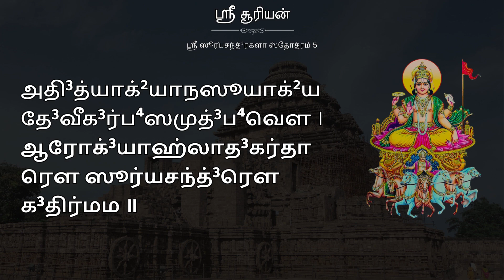ஸ்ரீ சூர்ய சந்த்ரகலா ஸ்தோத்ரம் 5 - ஸ்லோகம் மற்றும் விளக்கம்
அதி³த்யாக்²யாநஸூயாக்²ய தே³வீக³ர்ப⁴ஸமுத்³ப⁴வௌ ।
ஆரோக்³யாஹ்லாத³கர்தாரௌ ஸூர்யசந்த்³ரௌ க³திர்மம ॥

இந்த சுலோகம் சூரியனையும் சந்திரனையும் போற்றுகிறது. அதிதி தேவியின் மகனான சூரியனும், அனுசூயா தேவியின் மகனான சந்திரனும் நமக்கு ஆரோக்கியத்தையும் மகிழ்ச்சியையும் தருகிறார்கள் என்றும், அவர்களே நமக்கு அடைக்கலம் என்றும் இச்சுலோகம் கூறுகிறது.